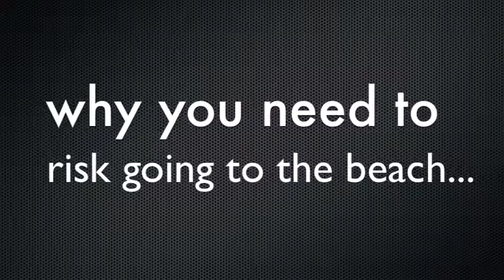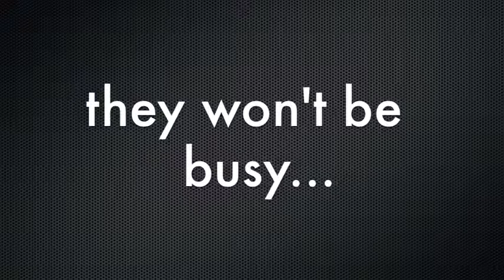Beach & Encounter Promo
Come to the Beach with us...Go to Encounter on Thursdays...enough said.